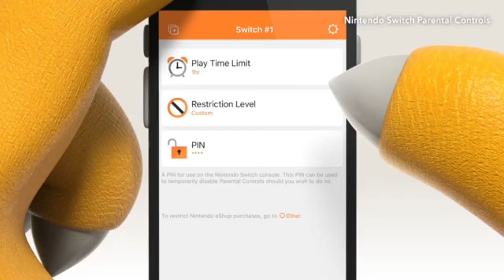you still have access to parental controls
these controls are standard

description